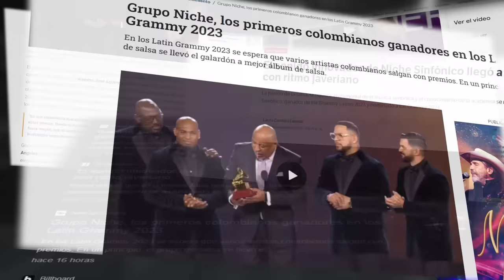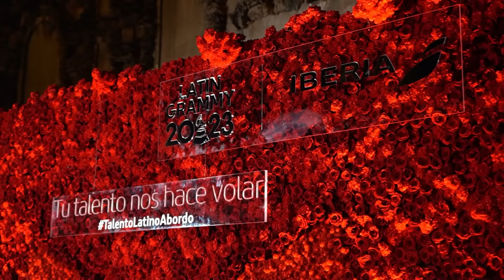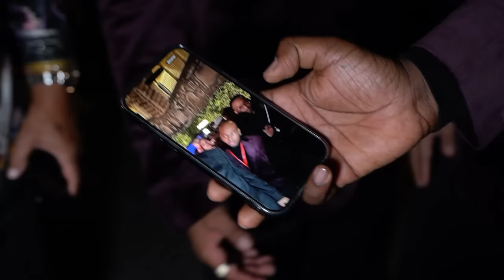Grupo Niche en los Latin Grammy 2023